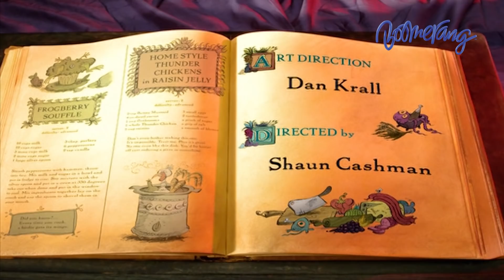Chowder ชาวเดอร์ | EP.12 [3/4] | เราจะต้องเปิดฝาให้ได้!